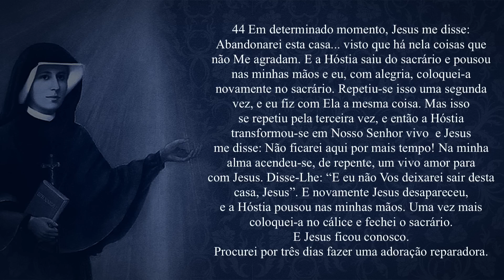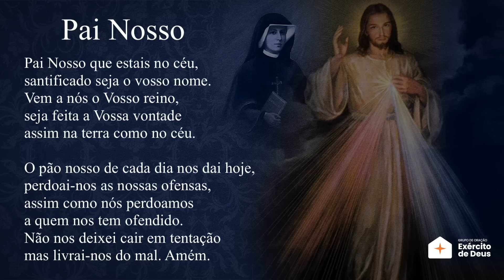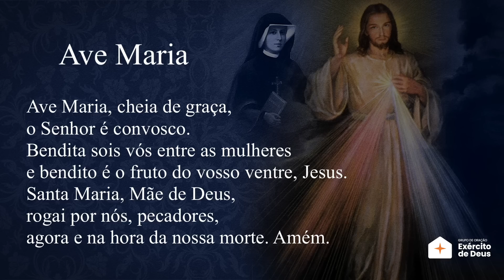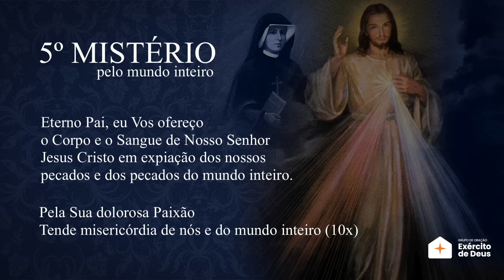TERÇO DA MISERICÓRDIA COM O DIARIO DE SANTA FAUSTINA - Ana Clara Rocha e Italo Poeta - CAP. 44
ORAÇÕES